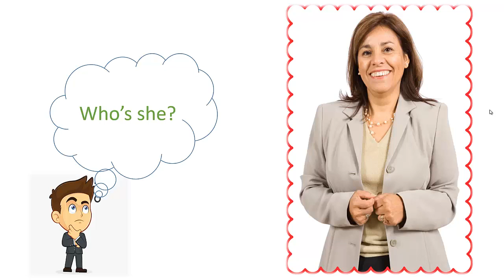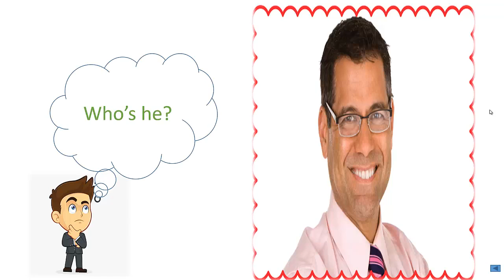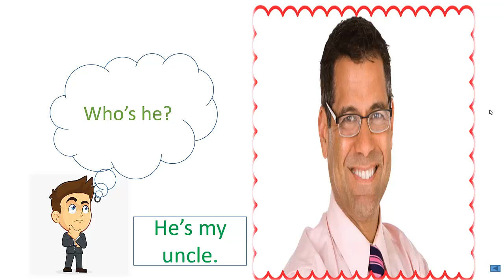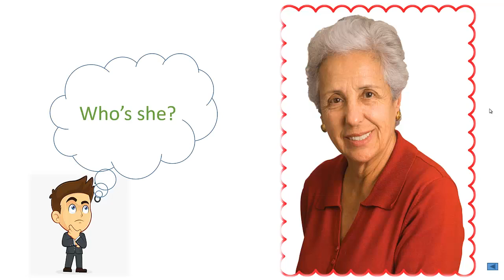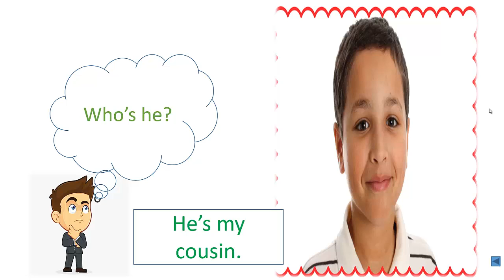My Little Island 2 Unit 3 Structure